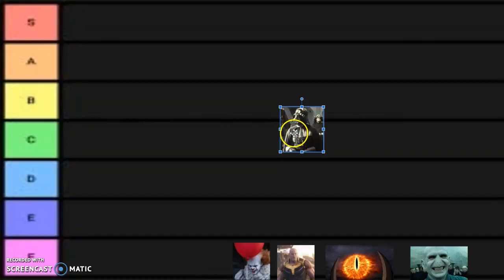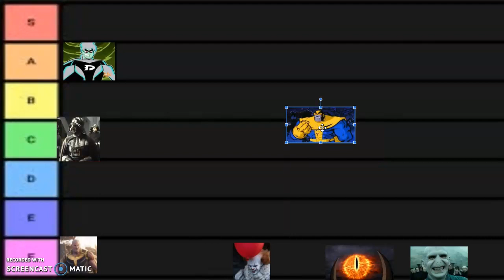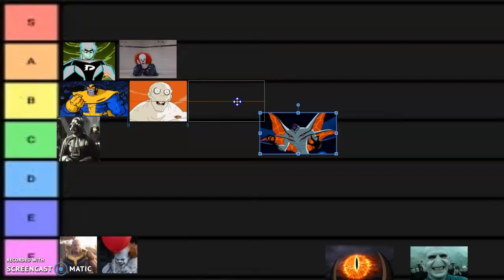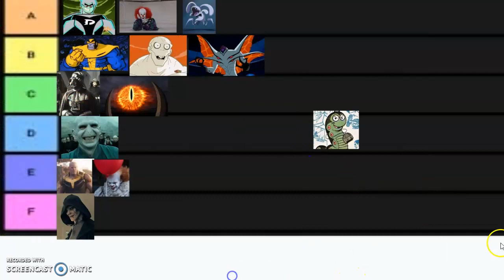Villains tier list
This video is partially a joke, so don't get angry because I put Darth Vader and Voldemort at the bottom.